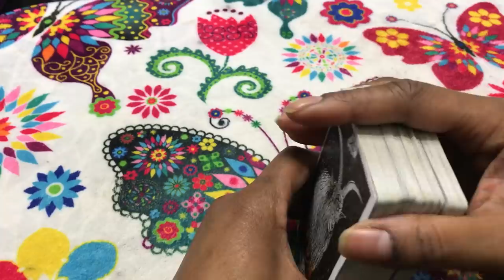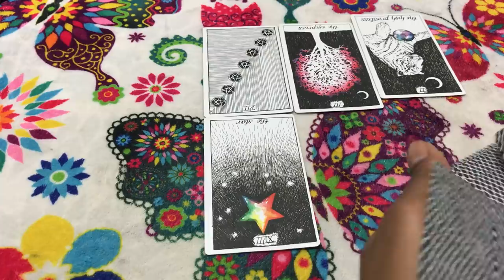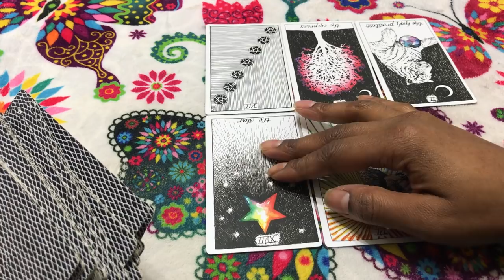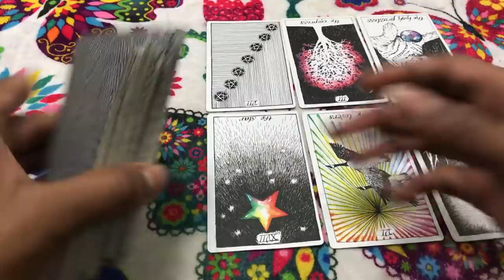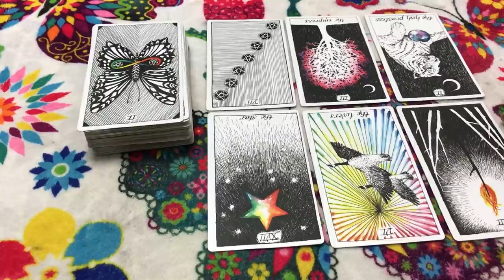(TIMELESS)) Capricorn weekend reading, They are only gonna be your friend and thats it. TAROT TAROT